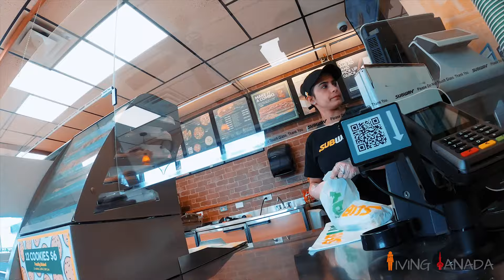Weekend days off in Smithers | Desi vlogs Canada | Work Off | Living Canada | Vlog-002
As you all know from my Vlog-001, I am in Smithers (BC). In this video I have shown how I spent my weekend off.
Thank you all the subscriber's for all the support and love you have shown and motivating me more.

Travel vlog , Life in Canada , before moving to Canada , job in Canada , life of Canada, international students , immigrants life in Canada ,  India to Canada , Canadian couple.